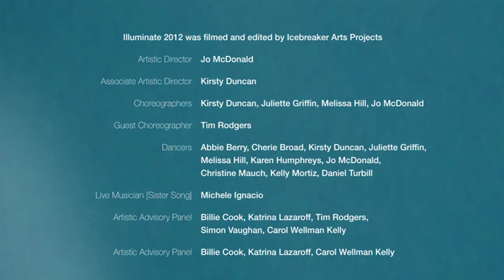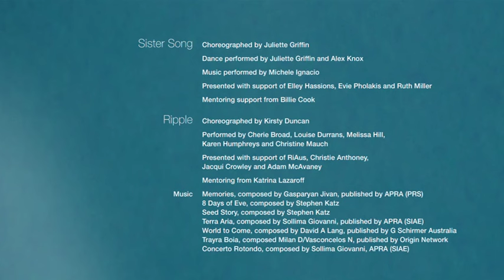Illuminate 2012: Shining a light on new dance works by emerging choreographers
Presented by Move Through Life Dance Company
16-18 August 2012, Marion Cultural Centre

Illuminate 2012 is a a rich tapestry of stories through movement and emotion, where each piece resonates with its own unique story.

... Experience "In the Moment," an exploration of improvised dance by guest choreographer Tim Rodgers, pushing boundaries and unveiling new dimensions of performance.

. Jo McDonald's "My Conversation with Solitude" delves into the depths of introspection and solitude, offering a poignant reflection on inner discovery.

... Melissa Hill's "Tangle" brings chance and unpredictability to life.

... Juliette Griffin's "The Detectives" adds a touch of mystery and slapstick humor, and her second piece "Sister Song" celebrates sisterhood and feminine strength, complemented by live music

... Kirsty Duncan's "Ripple" echoes the beauty of coral reefs and community.

Illuminate 2012 is the second season of our Illuminate Performance Initiative and Expand Choreographic Program, designed to give emerging choreographers the chance to develop new dance works and have them presented with full production values to a live audience.

CHAPTERS

0:00 In The Moment
11:10 My Conversation With Solitude
28:27 Tangle
31:54 The Detectives
41:32 Sister Song
50:27 Ripple

IN THE MOMENT
Guest Choreographer Tim Rodgers
Performed by all dancers in the company

 In the Moment’, an improvised dance work utilising movement tools that he has equipped the dancers with. This is the first delve into improvised performance for many of the dancers and has been a great opportunity for growth as performers.

MY CONVERSATION WITH SOLITUDE
Choreographed and performed by Jo McDonald

Solitude. Time alone. Alone. Lonely. Space. Breath. Solitude can be rejuvenating, boring, soulful… and terrifying. For me, solitude is more than a friend—it's been my mentor, guiding me to my inner self. It's where I've found solace, faced the abyss, and discovered the still point where I find something bigger than myself. In solitude, I've learned responsibility and the strength to stand tall when no one else is there. It's a space where I've peeled back layers to reveal hope and light. In its stillness, I find wonder in nature's smallest moments—like a leaf twirling in freefall or the gentle hum of insects at dusk.

TANGLE
Choreographer Melissa Hill
Performed by Kirsty Duncan, Christine Mauch, Kelly Moritz, Daniel Turbill

"Tangle" is a choreography driven by chance, with each movement decided by a roll of the dice. Inspired by the lyrics of Emma Louise's "Jungle," this piece blends emotive words with unpredictable movement. The result is a lyrical dance that explores the tangled mind of a confused lover.

THE DETECTIVES
Choreographer Juliette Griffin
Performed by Cherie Broad, Juliette Griffin and guest artist Alex Knox

Keep your eyes peeled at all times. Any unidentified object will be treated as a serious threat to our safety and all those in its vicinity. Watch out ... the detectives are on the case again!

This piece is reminiscent of silent films and classic slapstick, influenced by Juliette’s background in contemporary dance, physical theatre and circus

SISTER SONG
Choreographer Juliette Griffin
Performed by Juliette Griffin, and guest dancer Alex Knox and live music by Michelle Ignacio

Two sisters journey together, mirroring memories of play, grace, and sibling rivalry. They embody strength, softness, and vulnerability, celebrating the support of their ancestral lineage. "Sister Song" explores the feminine, drawing from personal experiences and connections with mothers and feminine history. Initially performed with live Irish flute music, the piece evolved to include a female musician, highlighting the strength and solidarity of sisterhood.

RIPPLE
Choreographer Kirsty Duncan
Performed by Cherie Broad, Louise Durrans, Melissa Hill, Karen Humphreys, Christine Mauch

"Ripple" reflects the curves of coral, the intricacy of crochet, and the power of community. Inspired by the vibrant colors and textures of the RiAus Adelaide Reef Project, the movement explores crocheting gestures, hyperbolic space, geometric principles, and the beauty and devastation of coral as an organic structure.

CREDITS

Artistic Director
Jo McDonald

Associate Artistic
Director Kirsty Duncan

Graphic design
Kirsty Duncan

Filmed by Juha Vanhakatarno of Icebreaker Productions
The debut performance of Dragonfly Dance (formerly Move Through Life) 20 years ago in 2004.

Every Friday night until August 2024, we'll be sharing a video from our back catalogue.

Our Student Showcase this year has the theme 'Wings of time: a 20 year metamorphosis', will be a tribute to our 20 year legacy, and will feature music from a dozen performance seasons.